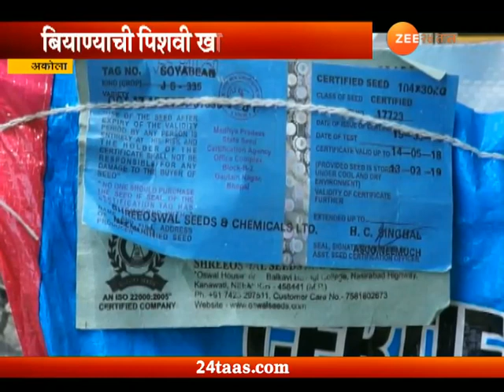पीकपाणी । बीयाणं खरेदी करण्यापूर्वी कोणती काळजी घ्याल ?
Peekpani | Akola | Farmer To Take Care Buying Seeds